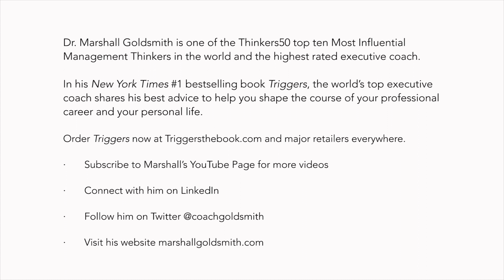Mastering Environmental Triggers Part 1 - Marshall Goldsmith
One Vital Thing Successful People Do Differently

Marshall Goldsmith

Most of us go through life unaware of how our environment shapes our behavior.

When we experience “road rage” on a crowded freeway, it’s not because we’re sociopathic monsters.

It’s because the temporary condition of being behind the wheel in a car, surrounded by rude, impatient drivers, triggers a change in our otherwise jovial demeanor. We’ve unwittingly (and that is the key word) placed ourselves in an environment of impatience, competitiveness, and hostility – and it alters us.

What I’ve noticed about successful people, is that they are never completely oblivious to their environment. They do one very important thing differently: They anticipate and prepare for what is
next, and, they do what they can to create the environment they want when they get there.

Take for instance trial attorneys – they don’t ask questions to which they don’t already know the answers! Their entire line of questioning is based on one thing: anticipation.

Another example, a public official chairing a town meeting about a divisive issue. The official anticipates that some comments will be said in anger, that the exchanges could become inflammatory and
personally insulting. In a heated environment, she reminds herself to stay cool and be fair. She may even prepare some mollifying remarks.

The challenge for most of us is to anticipate our environment even in the minor moments when we’re not trying to be successful, when we’re not “on” or trying to achieve. Most of our day consists of these lesser moments. We’re not thinking about our behavior because we don’t associate the situation with any consequences – we think it’s not important enough to give it much thought.

These seemingly benign environments, ironically, are when we need to be most vigilant. When we’re not anticipating the environment, anything can happen!

For instance, after a long day at work, we get home. It’s a beautiful summer day with three hours of daylight left. We could take a walk, call a friend, cook a nice meal, catch up on bills, or finish the book
we’ve been reading. Instead, we take the easy road, we grab a bag of pretzels and a soda, turn on the TV, and plop down on the sofa to mindlessly watch a rerun of something we’ve seen at least 20 times before.

Why didn’t we do what was good for us? Because we didn’t anticipate our environment and create a way to continue our successful day when we got home.

What could we have done to anticipate and create our environment? We could have called or texted a friend earlier in the day to meet us for dinner, we could have put our shoes by the door so we’d remember to take a walk when we got home, we could have placed our book on top of the remote as a reminder that we want to read. These things aren’t difficult to do before you get home after a long day, but in the moment, when we’re tired and depleted, they are practically impossible.

When I consider the behavioral edge that anticipation provides, my only question is: “Why would

anyone say no to a little more anticipation?”